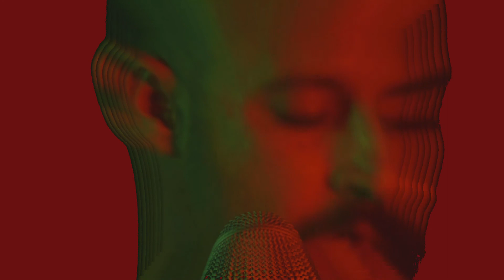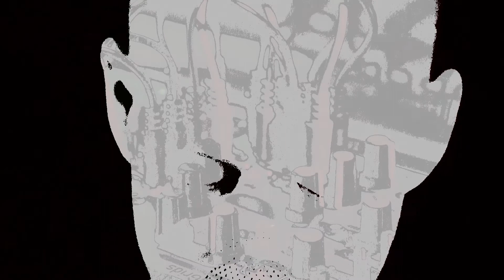Ian Richter - Demonesque [Live]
from the album "Live at Hanut 31".

video by nimrod gershoni